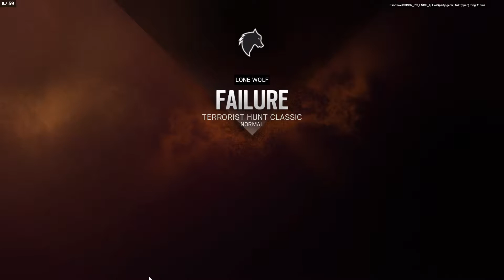Rainbow Six: Siege (Beta) #2 - Alone Again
I tried to record multiplayer, but for two reasons I'm releasing another single player video:
1. At the time of recording, multiplayer didn't work.
2. All my previous footage from multiplayer was either boring or bad.

The thing with multiplayer is that sometimes you can guard a doorway for an entire game and never see an opponent, other times you can search for enemies but never find them. Or perhaps I died in the first gunfight - making the remaining 1-4 minutes boring to watch (since I would follow someone else's POV).

When releasing this video, the closed beta has ended, so this is possibly the last video I release for this game.